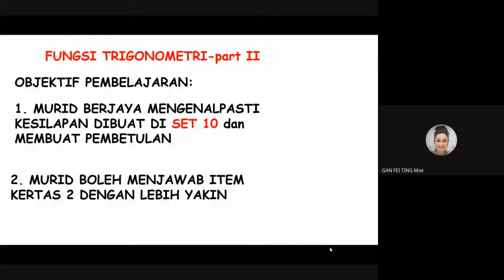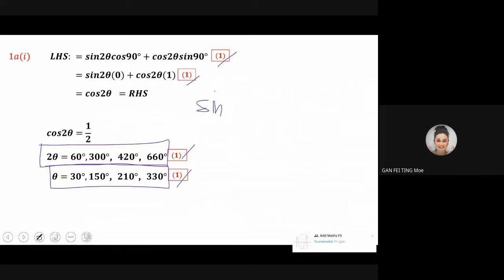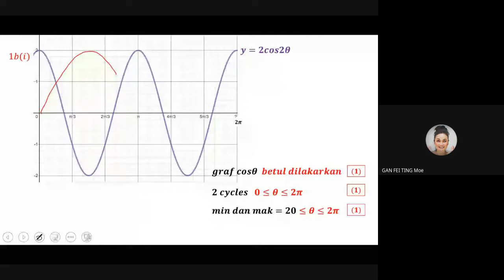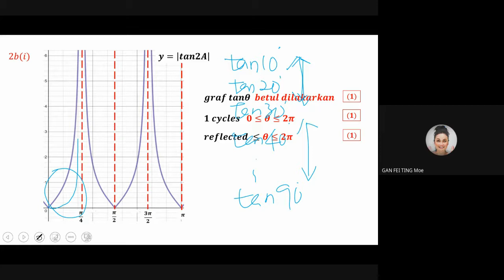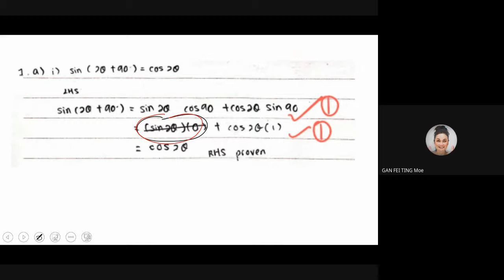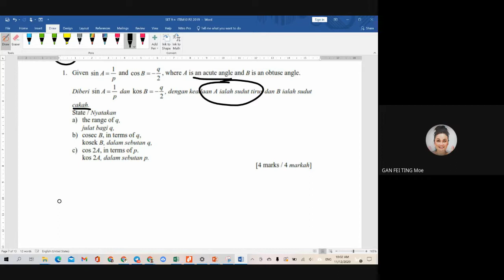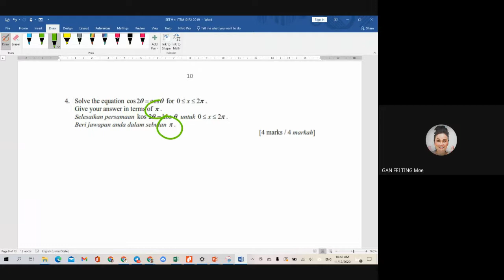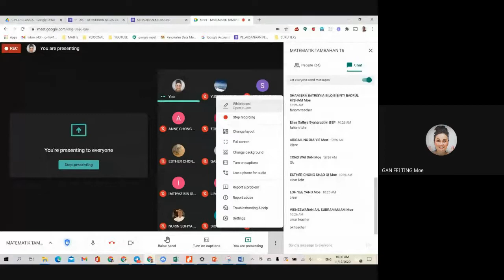MATEMATIK TAMBAHAN T5 @ 10/12/2020